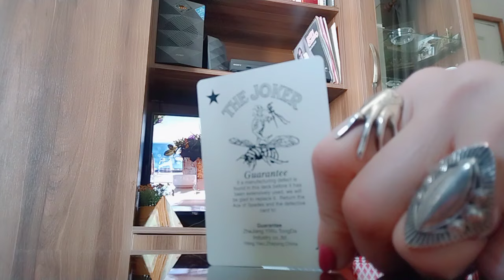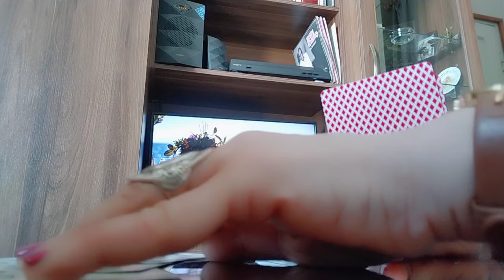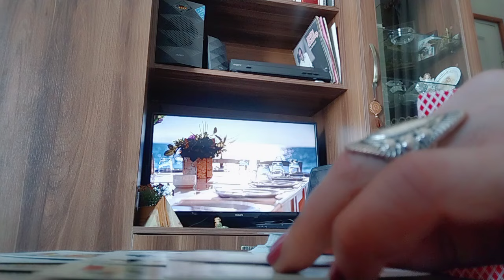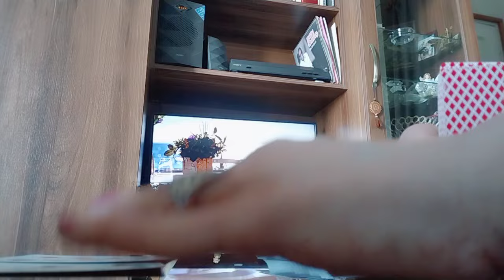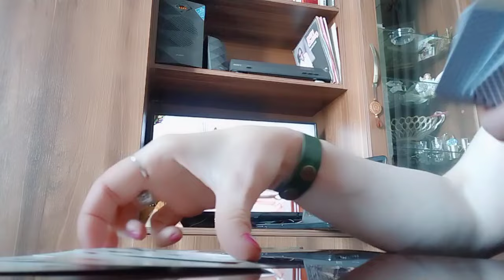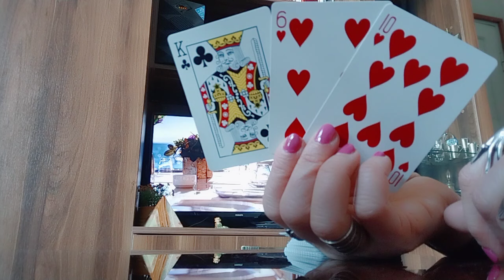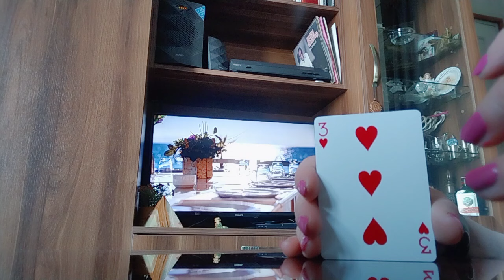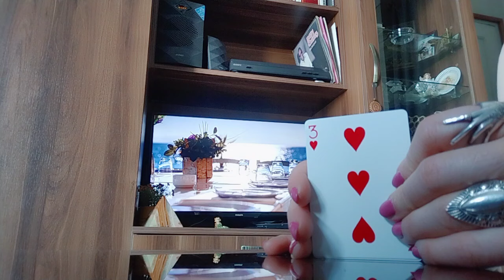რა იქნება ის ბედნიერი მოვლენა, რაც მთლიანად შეცვლის თქვენს ცხოვრებას?☺️😘💗.